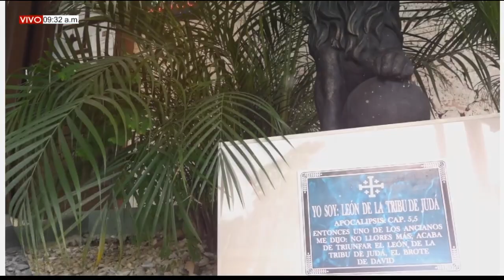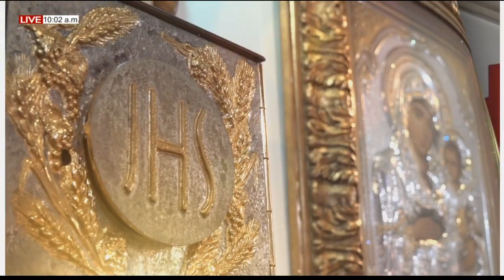CONSUELO DE LOS AFLIGIDOS (Martes 16/2/2021) EL REY LE REGALA TODO / Hna. FANNY QUIÑONES